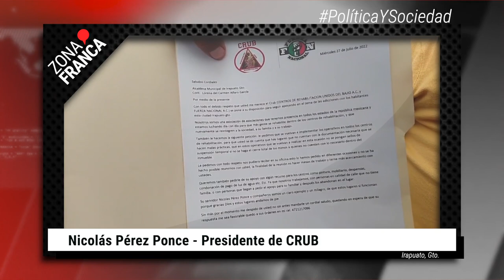Ante riesgo de violencia CRUB pide a SSC retomar supervisiones de centros de rehabilitación Irapuato